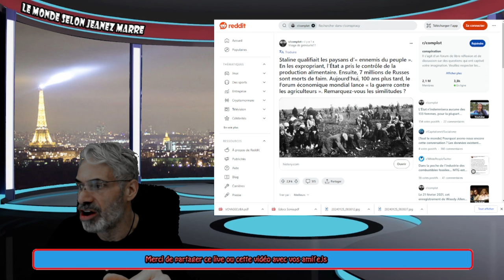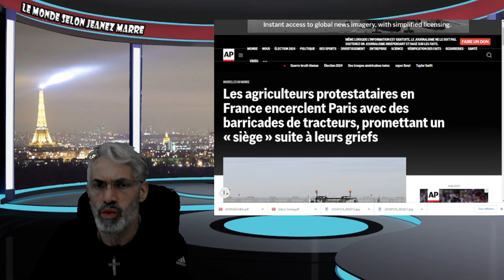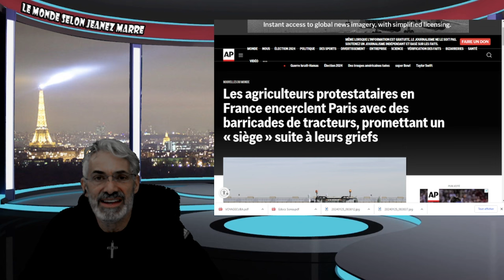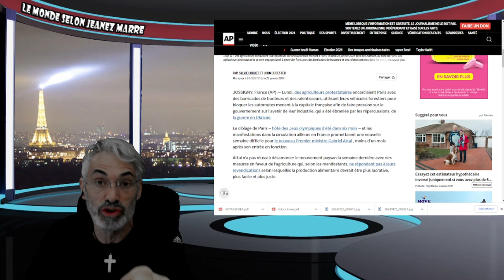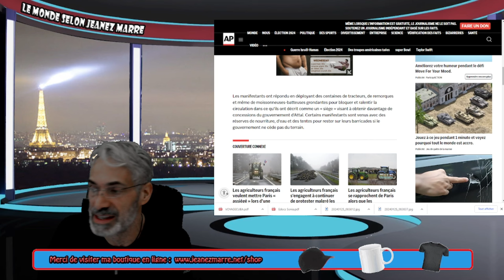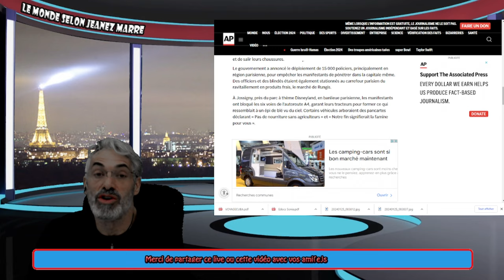DERNIÈRE HEURE; PARIS EST ENCERCLÉE, ASSIGIÉGÉE DANS UN COMBAT À FINIR POUR LA LIBERTÉ !